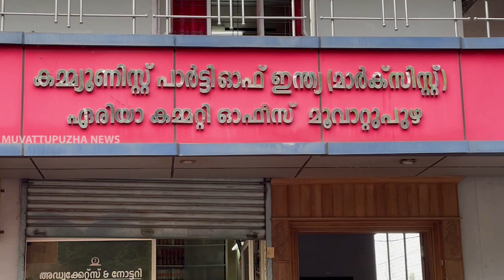മൂവാറ്റുപുഴ ഏരിയ കമ്മിറ്റിയംഗത്തിനെതിരെ മുതിര്‍ന്ന വനിത നേതാവിന്റെ പരാതി ; CPM വീണ്ടും വെട്ടിലോ...?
Muvattupuzha News